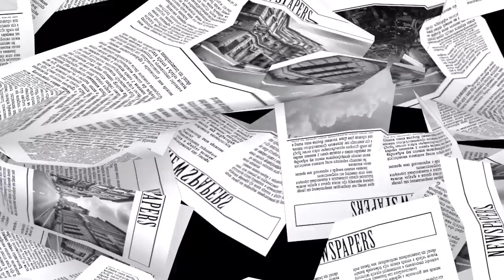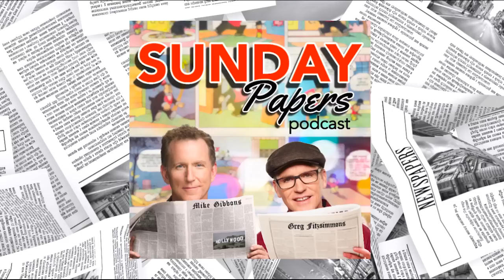Sunday Papers (1st Episode Revisited) | Greg Fitzsimmons and Mike Gibbons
2 1/2 years in we take our SECOND vacation week. But in lieu of a full new episode we present to you a 30 minute intro followed by our very first episode from March 10, 2020. Yes, literally the day the lockdown began. Happy Labor Day.